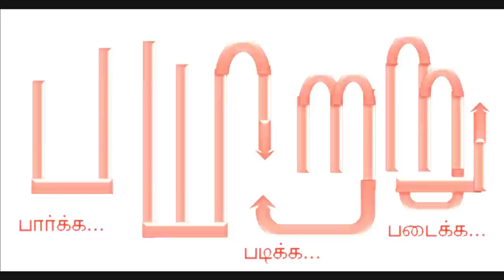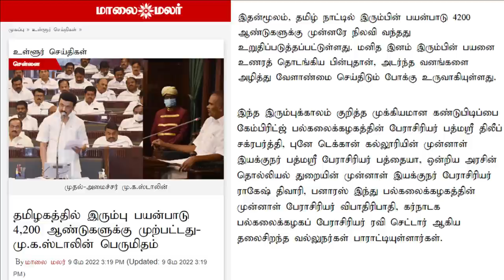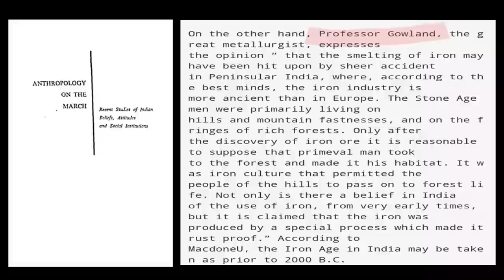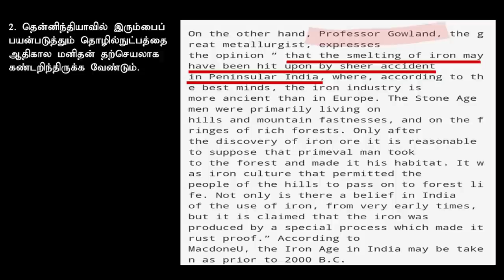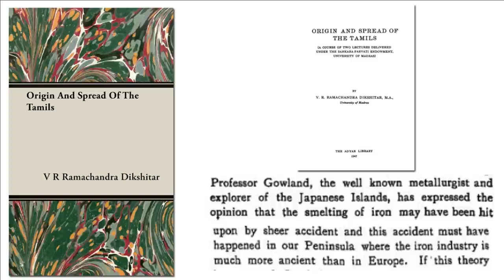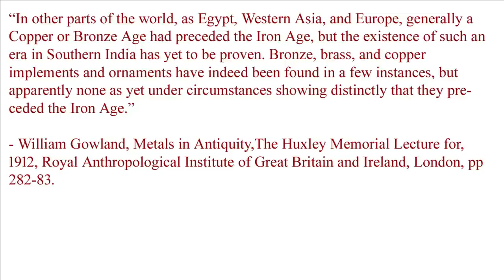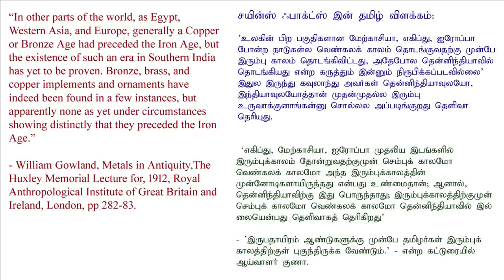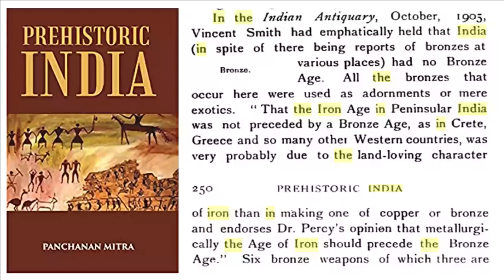யார் சொல்லும் வரலாறு சரியானது? | iron & Tamils | Payitru | Mannar mannan speech | Trending | SFIT